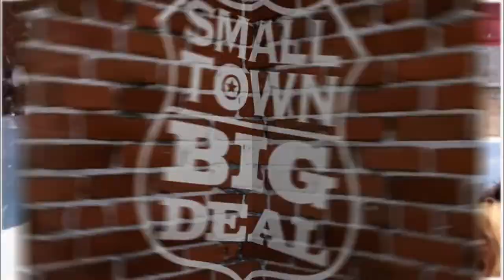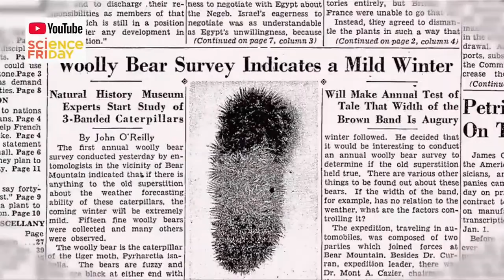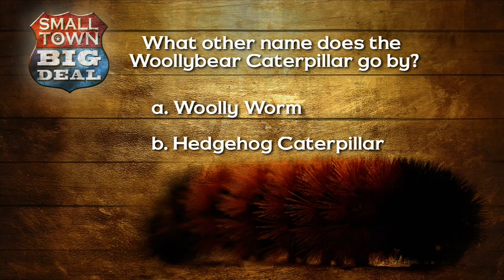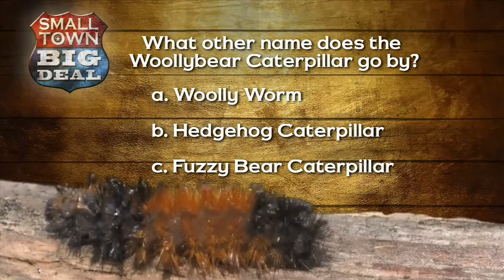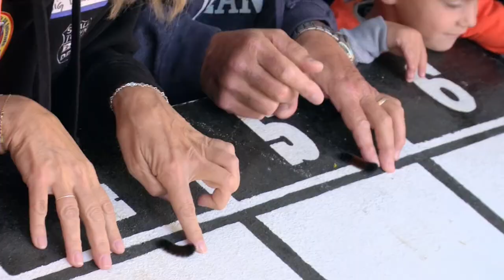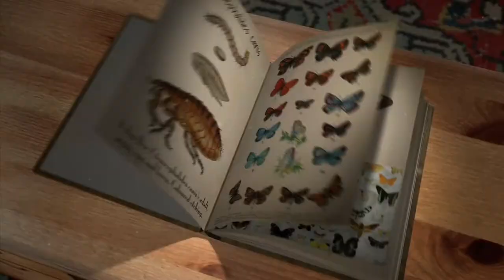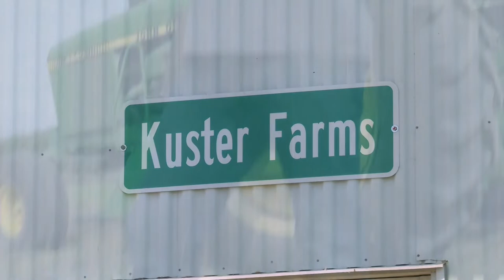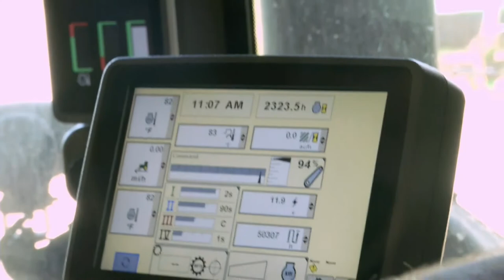Seen It All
Just when you think you’ve seen a festival for everything…a small town in Ohio celebrates the Woolyworm! Yep, that black and orange caterpillar that they claim predicts the upcoming winter weather.  Then, Jann & Rodney meet a YouTube sensation. And his trusty dog Rocket who often serves as his cameraman!